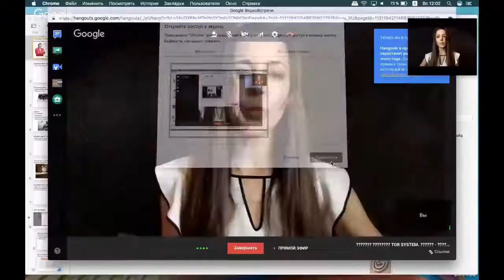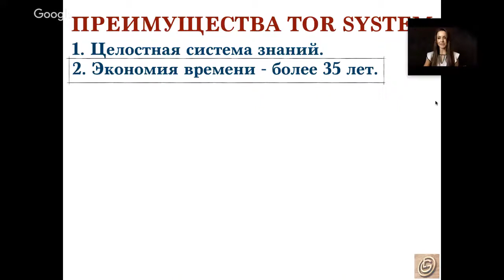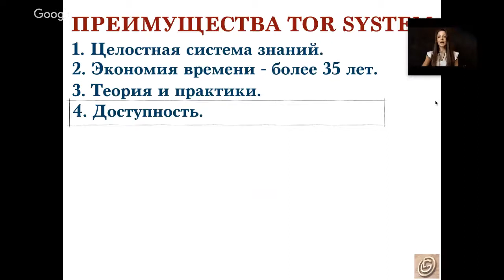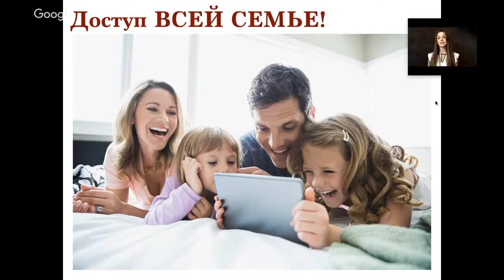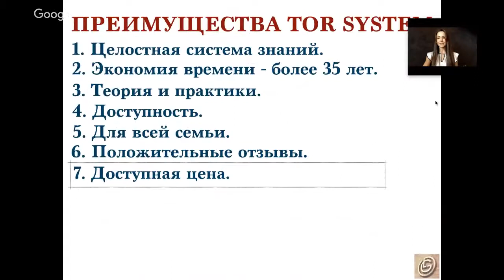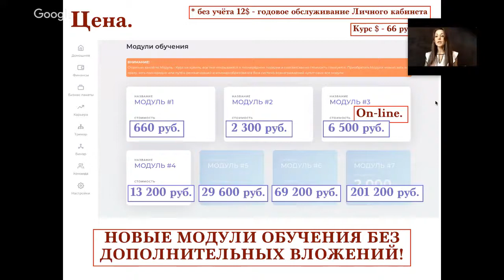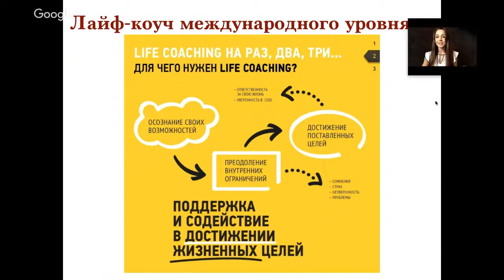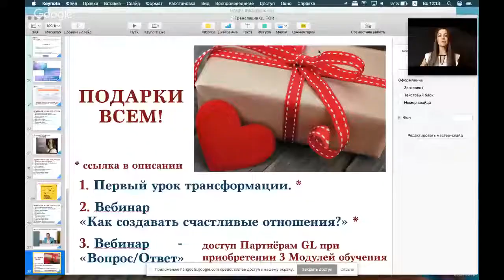Система Обучения Tor System